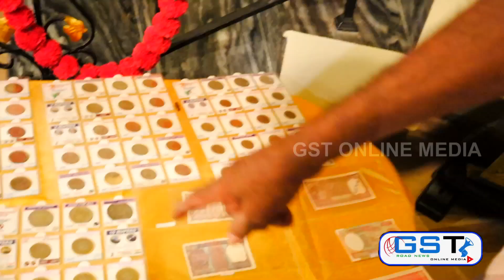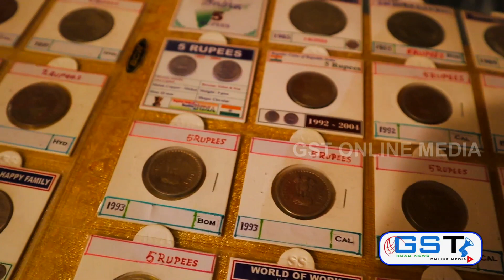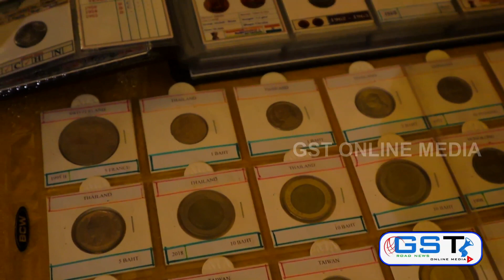குரோம்பேட்டையில் இதுவரை யாரும் கண்டிராத பிரம்மாண்டமான நவராத்திரி கொலு .........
CHANNEL PURPOSE:

In this channel is for public news and entertainments,Vlogs,advertising,Unboxing and
all reviews in tamil and english.